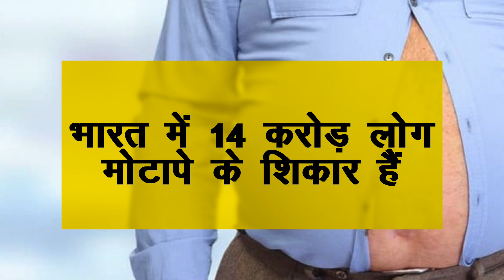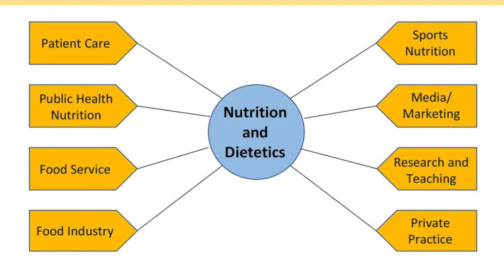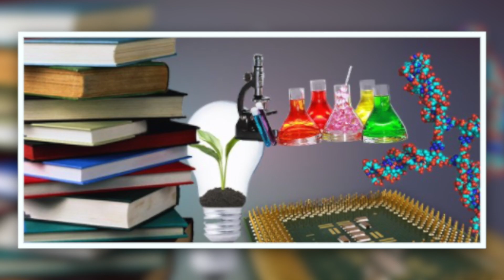Dietitian बनकर कमा सकते हैं लाखों better option for NEET aspirant || Kuldeep Singh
NEET के एग्जाम में अच्छे नंबर नहीं लेने वाले बच्चे के लिए भी मेडिकल के क्षेत्र में बहुत सारे कैरियर ऑप्शन है यदि आप वास्तव में ही मेडिकल के क्षेत्र में कुछ करना चाहते हैं तो डाइटिशियन का कोर्स आपके लिए बेहतरीन ऑप्शन हो सकता है डाइटिशियन के कोर्स में क्या क्या संभावना है कौन से कर सकता है कितने रूपों की आमदनी होती है इसमें कौन-कौन सी डिग्री होती है कहां से डाइटिशियन का कोर्स होता है इसकी पूरी जानकारी दी गई है इस वीडियो में
Dietitian is very much futuristic career option. The medical aspirant who appeared in NEET exam want to MBBS doctor but doesn't get enough marks. For them dietitian is one of the better career option. From where you can get dietitian degree? what is the career option? how much how much you can earn? where are the requirement of dietitian? all the details are given in this video.